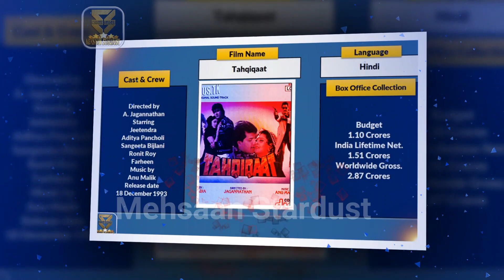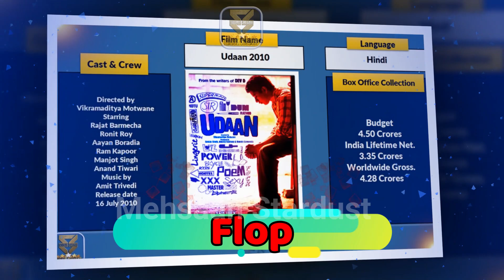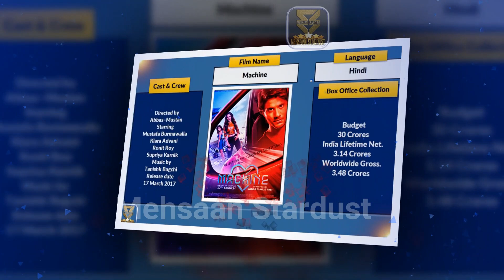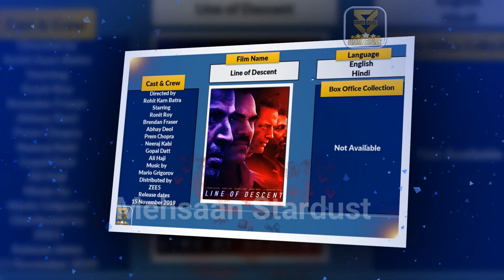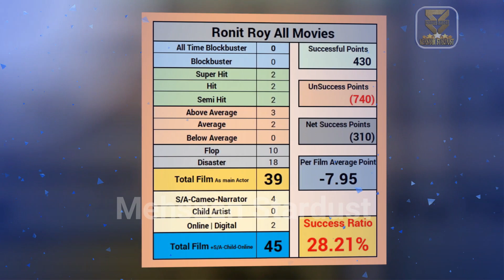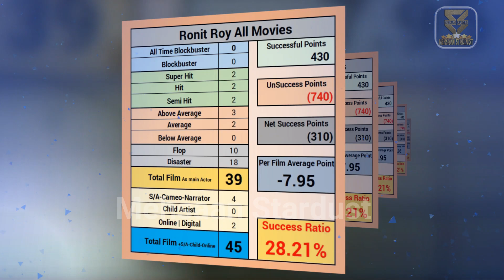ronit roy all movie verdict 2022 l ronit roy all flop and hit film name list | box office report.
ronit roy all movie verdict 2022 ll ronit roy all flop and hit film name list | ronit roy all films year wise box office collection bollywood records & analysis, success ratio, filmography and upcoming movies list. today मेहसान स्टारडस्ट / “mehsaan stardust” made this video for entertain people with valuable information.

►Music
Track: Heartbeat